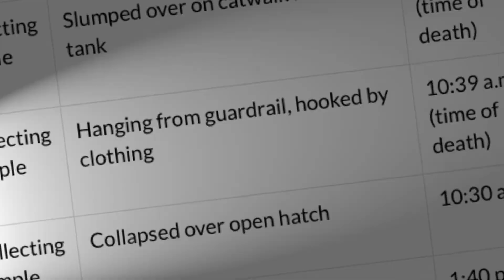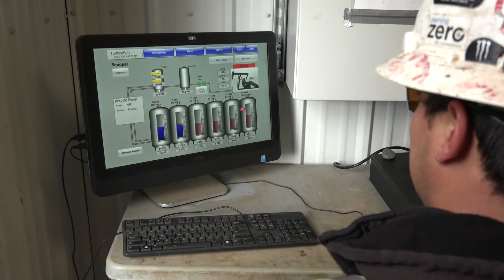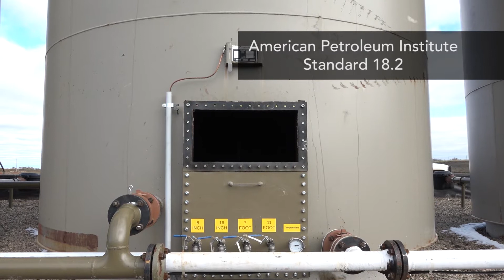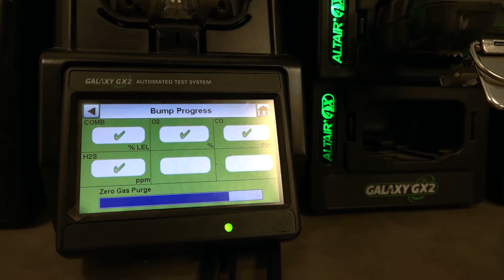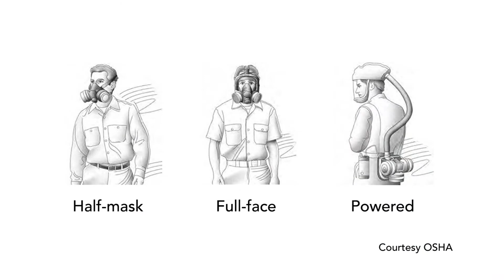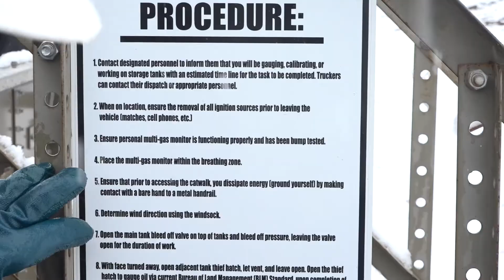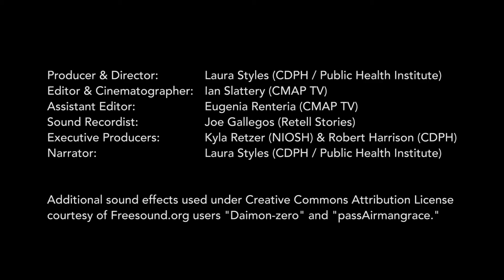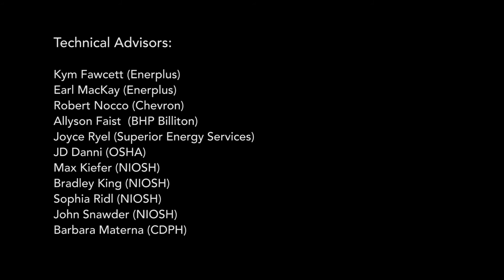Protecting Oil and Gas Workers from Hydrocarbon Gases and Vapors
Workers at oil and gas extraction sites could be exposed to hydrocarbon gases and vapors, oxygen-deficient atmospheres, and fires and explosions when they open tank hatches to manually gauge or collect fluid samples on production tanks. These exposures can have immediate health effects, including loss of consciousness and death. This video describes the hazards associated with manual gauging and fluid sampling on oil and gas production tanks and describes steps that employers and workers can take to do this work safely.